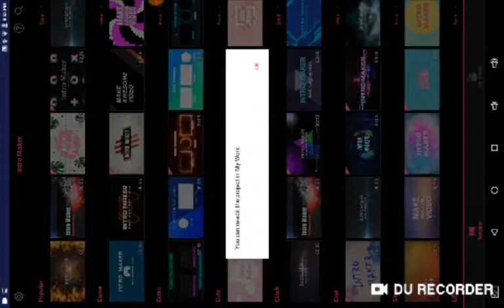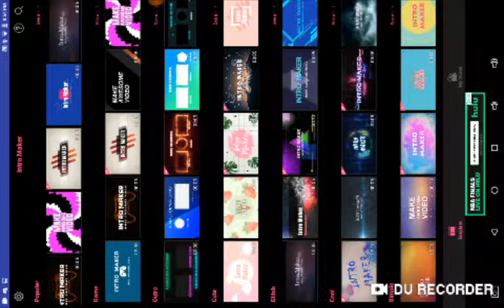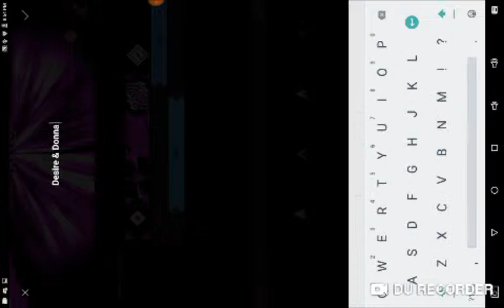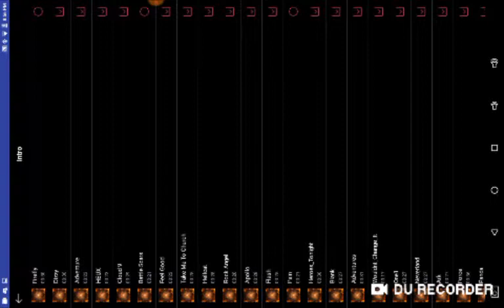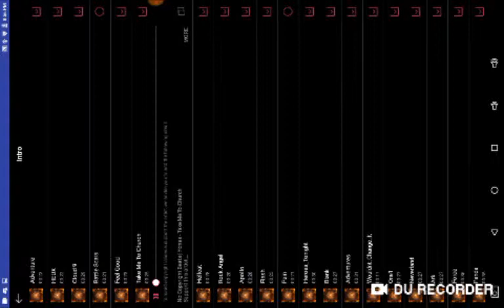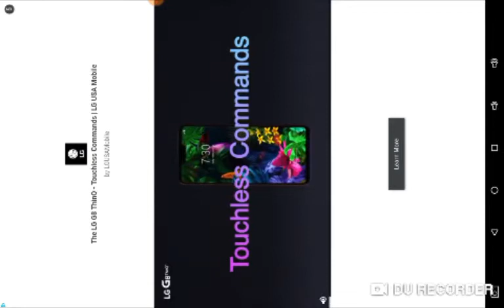How to make an intro and outro steps down below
Step: 1 download intro maker

Step: 2 open intro maker and pick an intro design u like

Step: 3 download the intro

Step: 4 add letters or words and add stickers and music

Step: 5 once done press the check button to the top right corner

Step: 6 its time to post it on yt!!